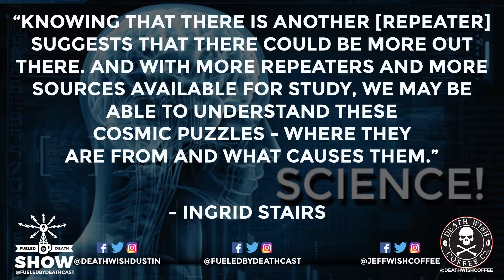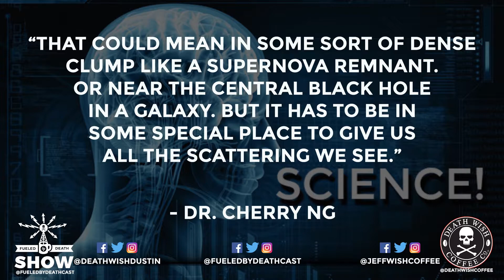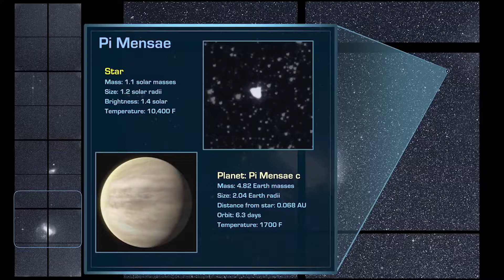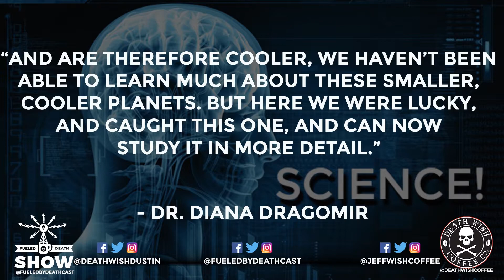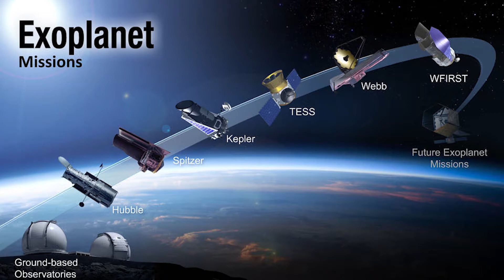New radio signals from deep space and a new exoplanet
In this clip from Science on Fueled By Death Show 109, we talk about 13 new fast radio burst detected in space. Astrophysicists from the CHIME collaboration have found these events along with the second ever repeating signal discovered.
We also discuss the third exoplanet discovered by the TESS satellite. The Transiting Exoplanet Survey Satellite was launched in April of 2018 and is already delivering some surprising data about what is beyond our solar system.

Check out the full show along with the weekly podcast

Follow Fueled By Death Cast on Instagram, Facebook, and Twitter @fueledbydeathcast